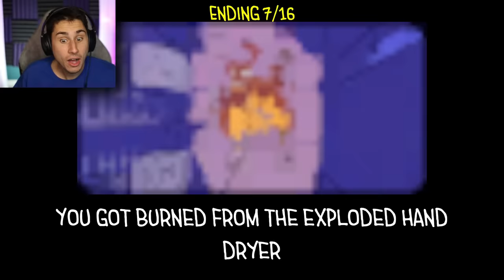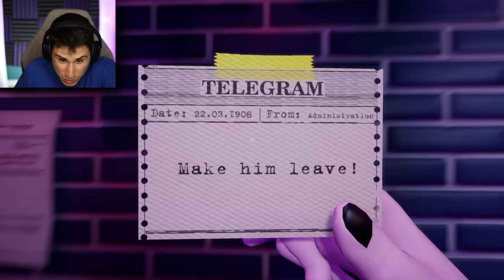Locked in a Bathroom UNTIL I DIE!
Locked in a Bathroom Until I Die Toilet Chronicles game | The Frustrated Gamer Toilet Chronicles gameplay is here! See if I can survive this crazy bathroom and make it out alive! Let's play Toilet Chronicles game with The Frustrated Gamer!